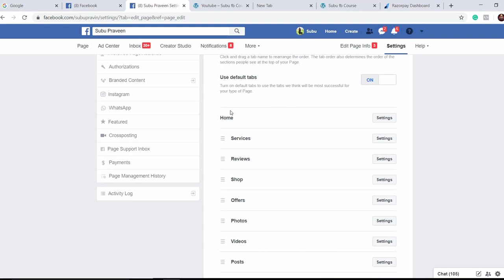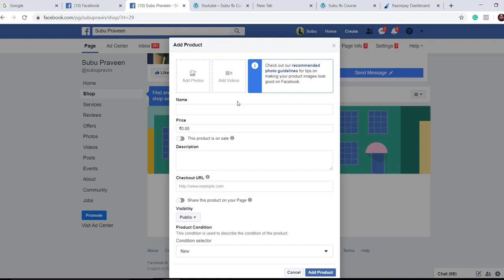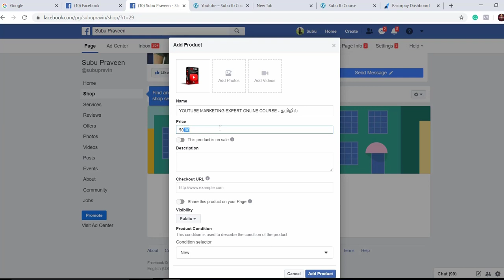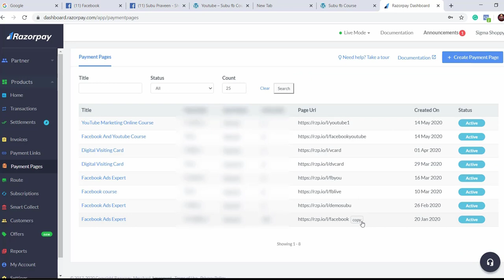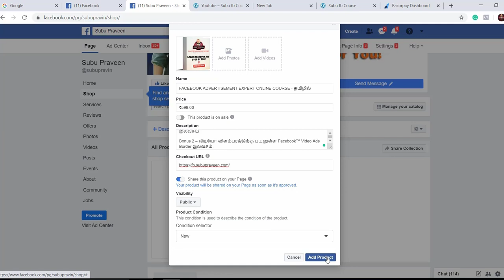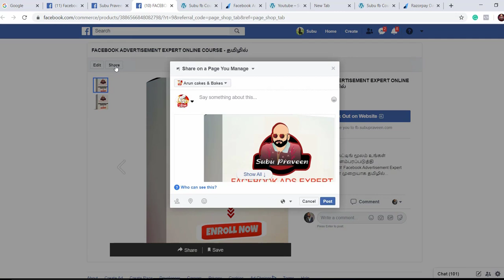How To Create Facebook Shop In Tamil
In this video Learn step by step tutorial how to create Facebook shop in Tamil